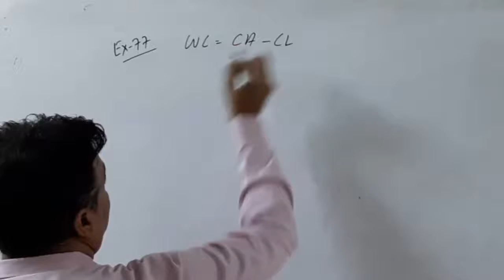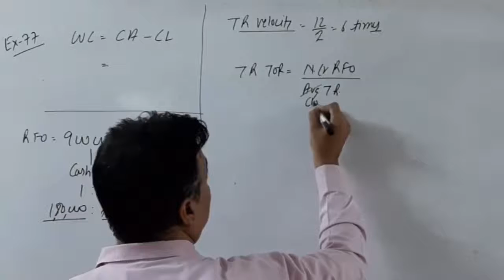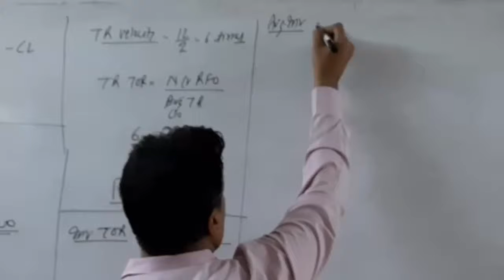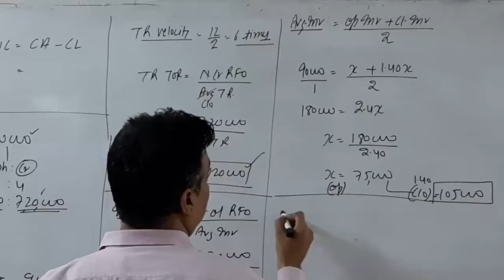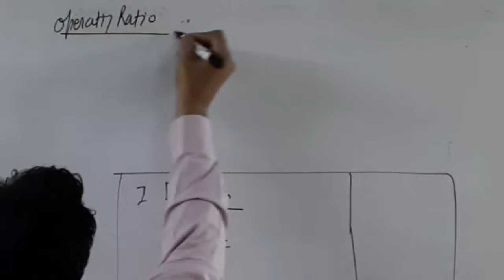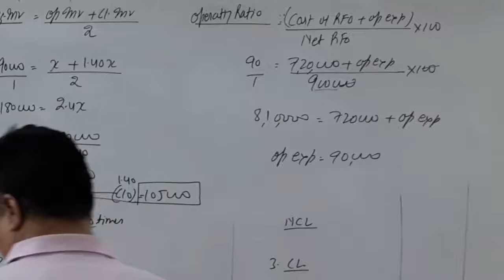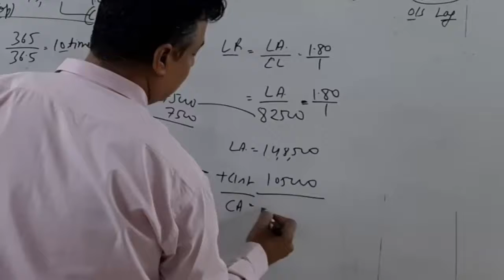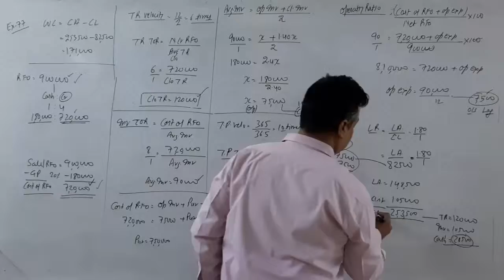Ratio Missing Value Q Part-6